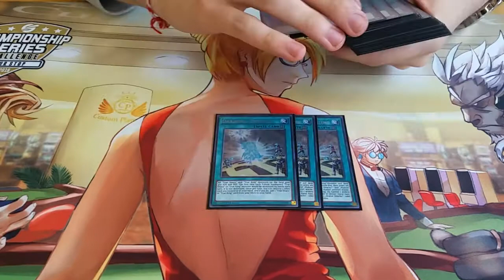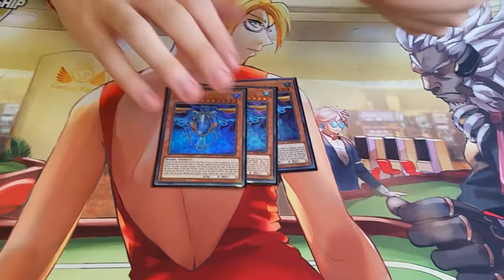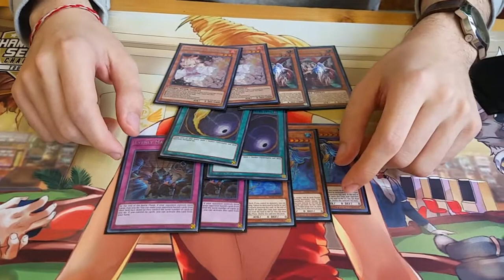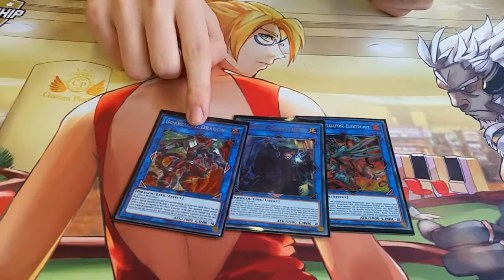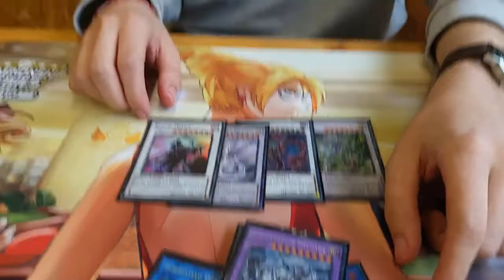CSL Tour Stop Karlsruhe - 2nd Place - True Draco - Adrian D.